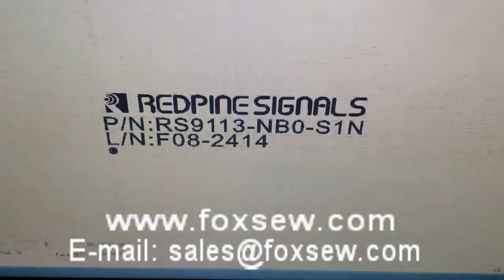Fiber Laser Marking Machine for White Color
FOXSEW Fiber Laser Marking Machine, High precision locating and re-marking. Independent self-control cool-water cyclic system ensure stable performance. Long-time and continuous running meet the requirement of processing large quantity work pieces. Marking of non-contact and operation of humanity.

Features:

1. The laser marking is excellent in resistance to wear and counterfeiting.

2. Software support Windows2000/XP operating system, Chinese and English interface, multiple languages supported.

3. Self-designed patterns to be processed, powerful node editing , vectorgraph creating, curves changed directly in the process of creation.

4. Support barcode font (see 1D and Datamatrix, PDF417 2D barcodes).

5. Compatible with common graphic formats (bmp, jpg,gif,tga,png,tif,etc.)and vectorgraphs (dxf,dst,plt,etc.).

Application:

It used in mark fields such as watches and clocks, mold, bitmap marking, packaging, health care, tobacco, Sanitary Ware, food, electronics, gifts and other industries It is the best choice of high-speed precision marking

Suitable for marking material such as steel, copper, aluminum, gold, silver and other metal materials. Fabric, leather, wood, bamboo, plastic, paper, glass and other non-metal materials.